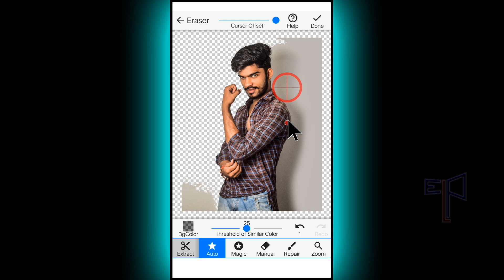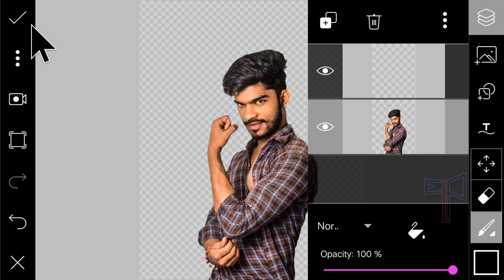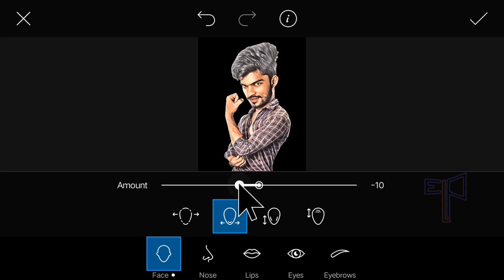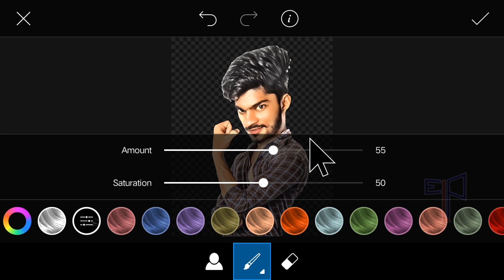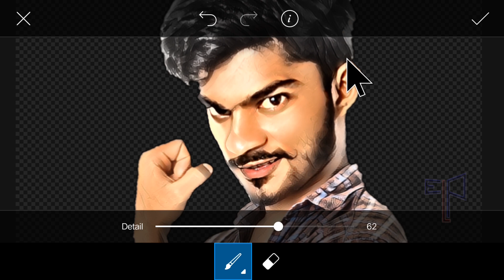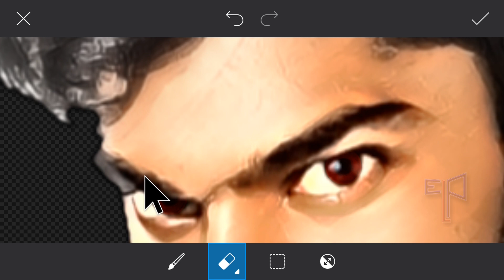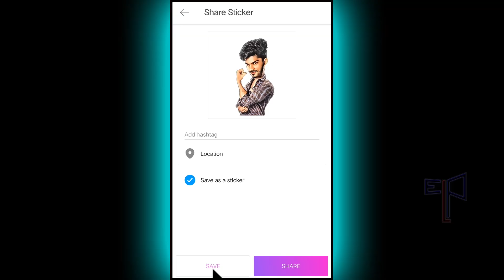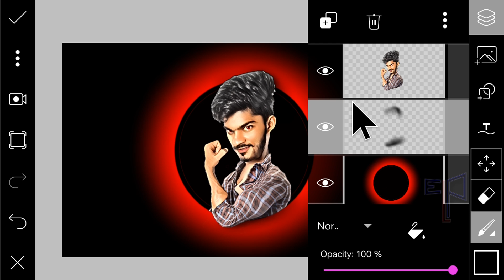How to create our CARICATURE / CARTOON picture * Picsart * Mobile editing ideas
How to create caricature / cartoon of our own picture using picsart mobile application

click 🔔 BELL ICON for video notification

     Lets Join with us:
     whats app group:
Thankyou.